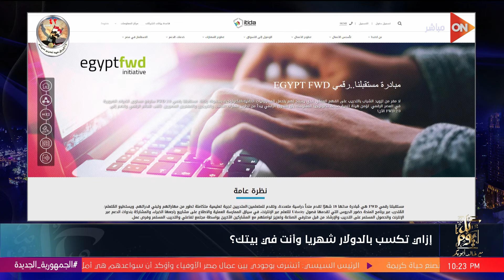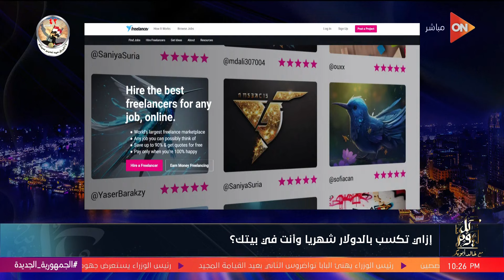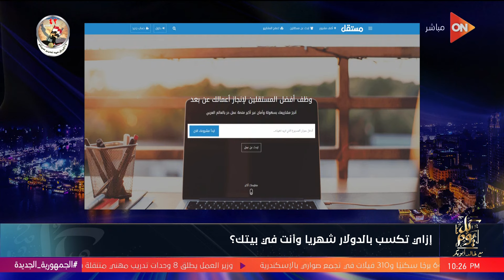محمد رفعت: الاقتصاد المعرفي بيطلعنا من دايرة العمل التقليدي وبيفتح مجالات لبيع وتسويق المهارات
برنامج كل يوم
 جزء من حلقة اليوم 2 مايو 2024 من برنامج كل يوم مع خالد أبو بكر وفيها تفاصيل احتفالية الرئيس السيسي بعيد العمال اليوم ،وتفاصيل مبادرة ابدأ للصناعة ،وتفاصيل مشروع هاير ،ولقاء مع شباب وعاملين في مجال البرمجة يوضحون أهمية البرمجة والتسويق الإلكتروني وأهمية هذه المجالات  ،ونصائح للشباب للدخل بالدولار وانت في البيت .